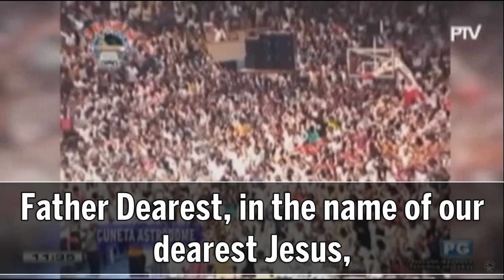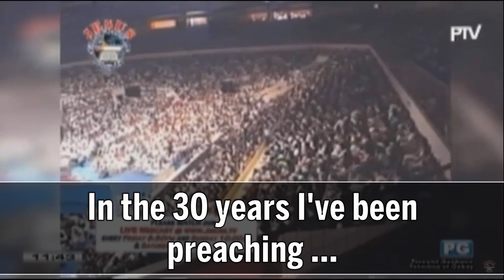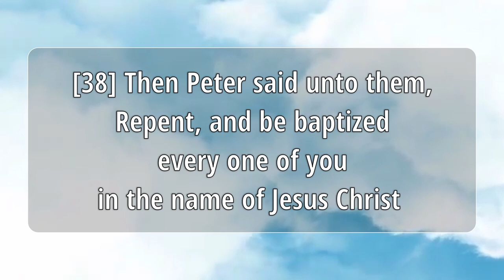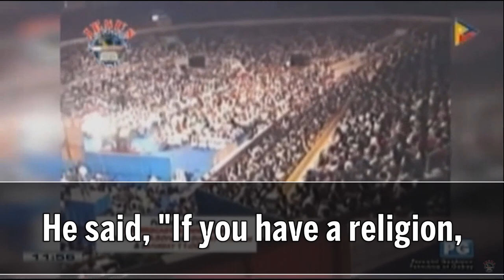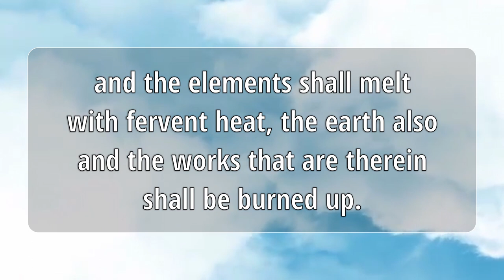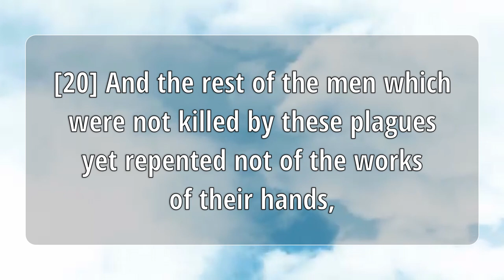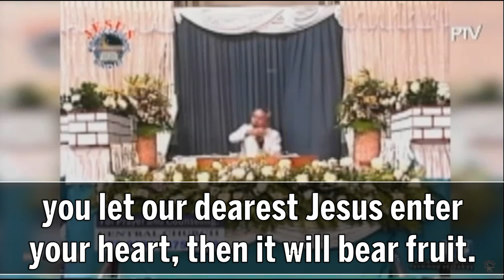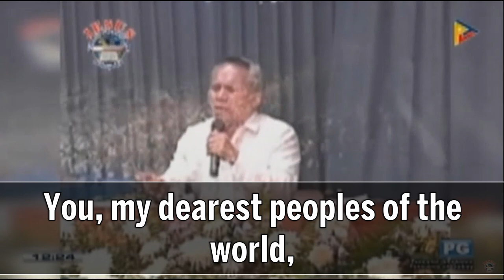(01) Preaching of Beloved and Honorable Evangelist Wilde Almeda • Translated contextually.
Subtitled JMCIM preaching of beloved Pastor Wilde Almeda. Translated contextually.
Nothing owned.